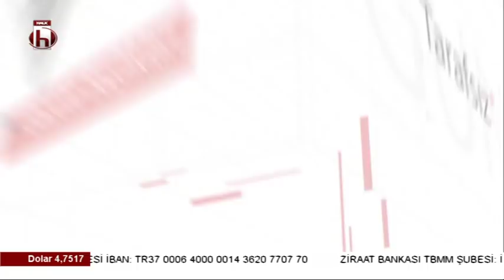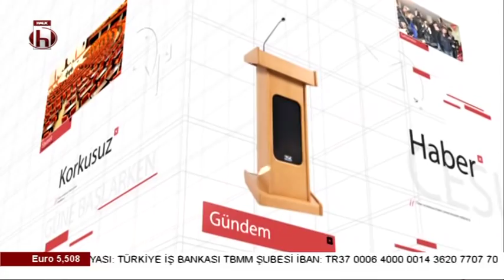Muharrem İnce'nin Ankara mitingine engelleme - Tekin Bingöl